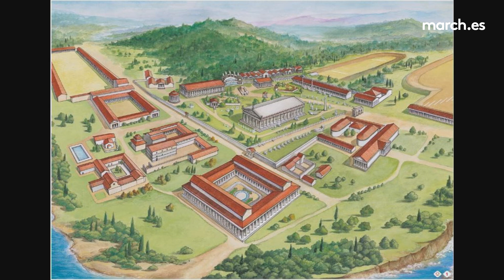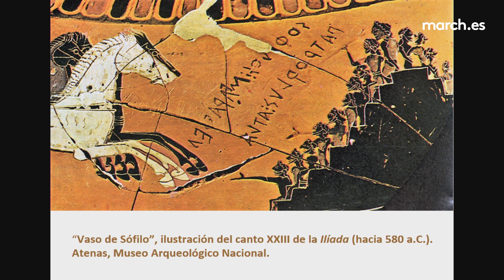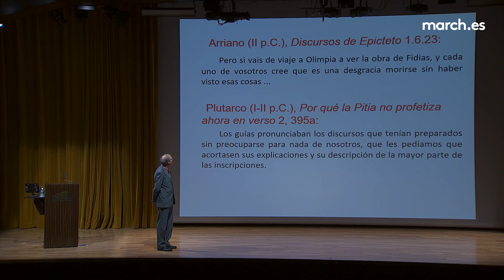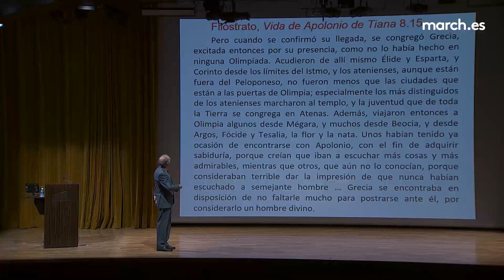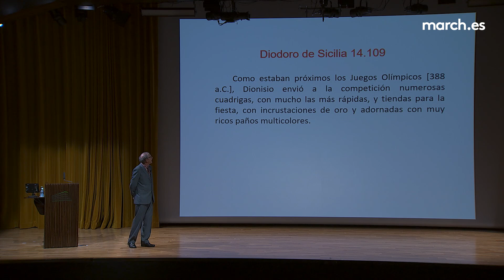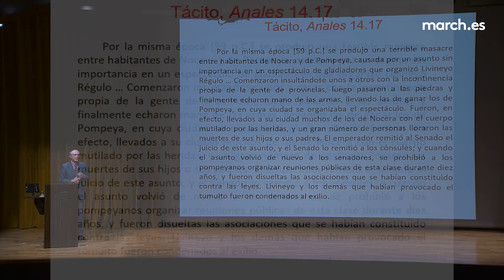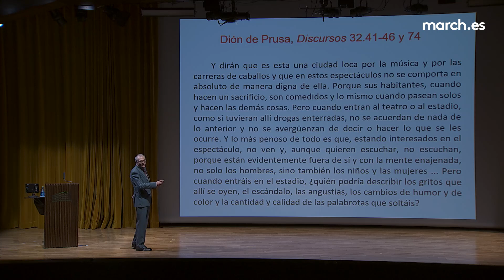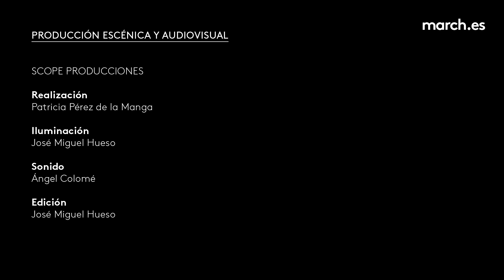Los Juegos Olímpicos en la Grecia antigua | Fernando García Romero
A partir de la descripción de estas competiciones deportivas por parte de los espectadores y a partir de textos literarios, el catedrático de Filología Griega Fernando García Romero describe el fenómeno social de los Juegos Olímpicos, explicando los motivos religiosos y culturales que originaban los viajes a estas ciudades santuario, principalmente a Olimpia y Delfos. El conferenciante acude a los testimonios de las visitas a los Juegos Olímpicos de afamados filósofos y literatos –como Platón, Diógenes Laercio, Heródoto o Arriano– para ilustrar el interés y las condiciones en las que se desarrollaban estas competiciones deportivas.

Segunda conferencia del ciclo "El deporte en la Grecia antigua"

22 de octubre de 2020